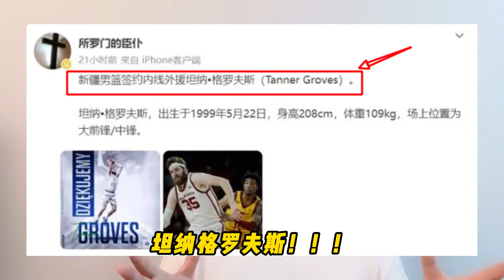不是辽篮！不是广东队！CBA第一劲旅宣布重要决定，50万球迷振奋